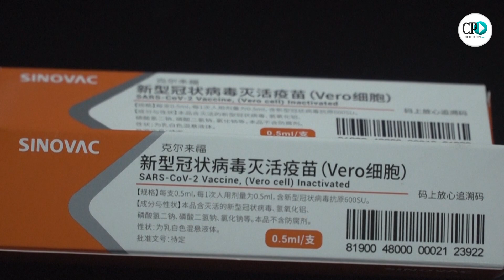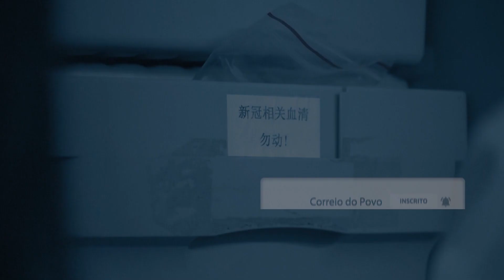Laboratório chinês produz possível vacina contra o coronavírus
Pesquisadores do grupo descobriram vacina contra H1N1 em 2009.